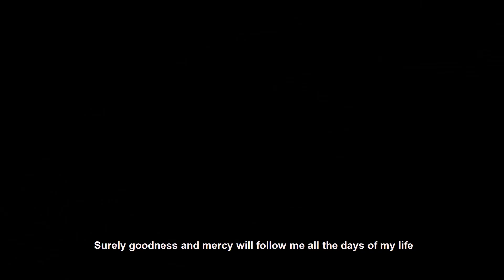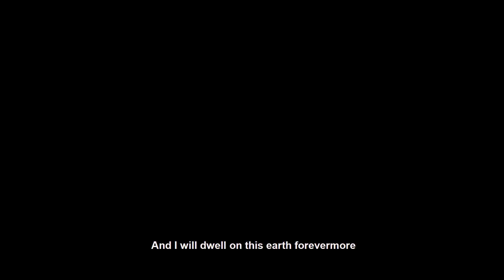Bay of Islands Spearfishing 新西兰潜水射鱼遇到鲨鱼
I was spearfishing in bay of islands, New Zealand， Encounter a shark